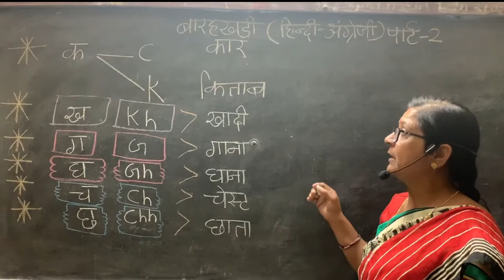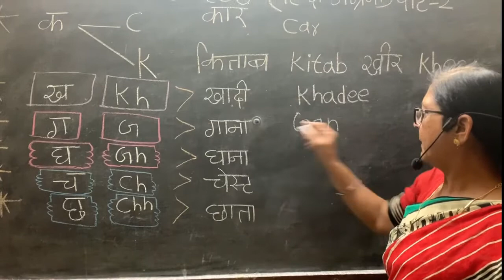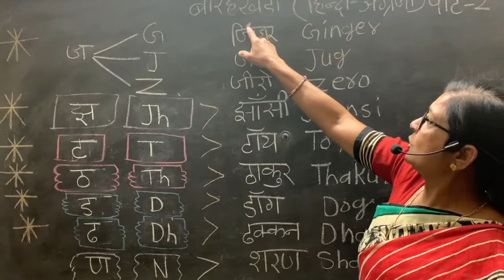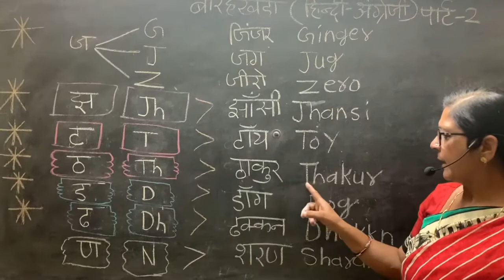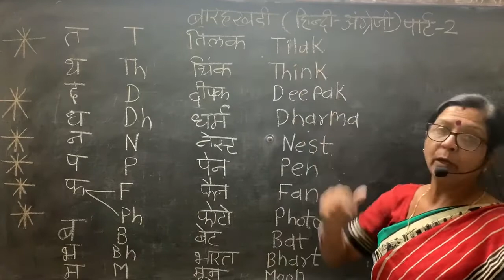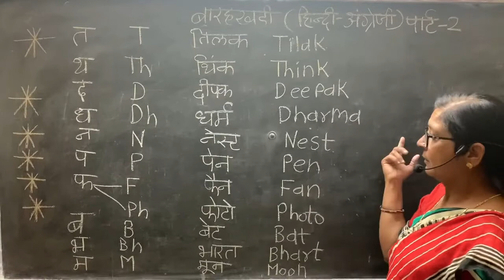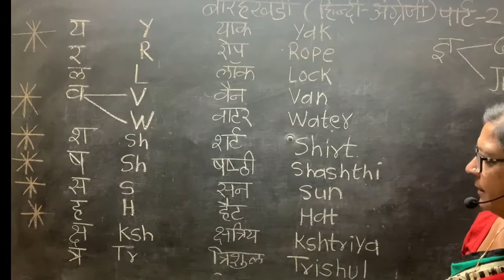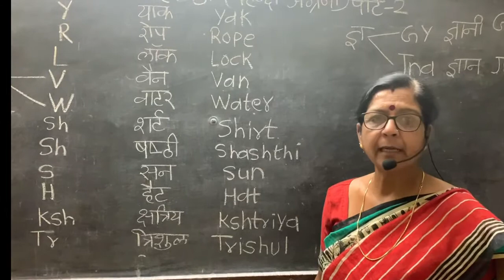बारहखडी -part-2 सबसे आसान तरीक़ा By Chetanya Sheela Mam